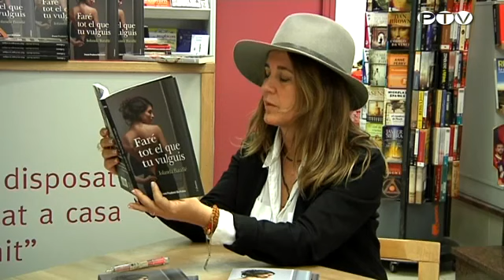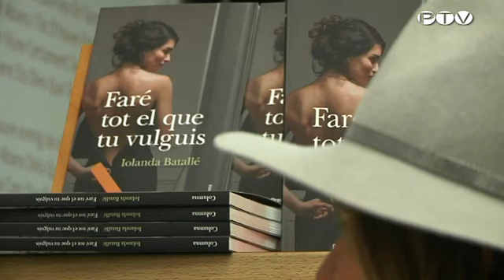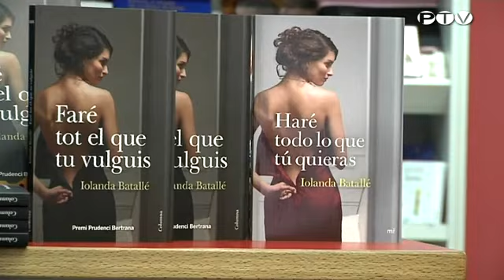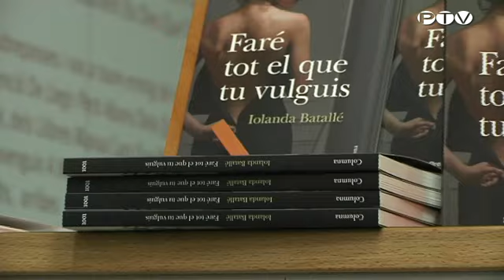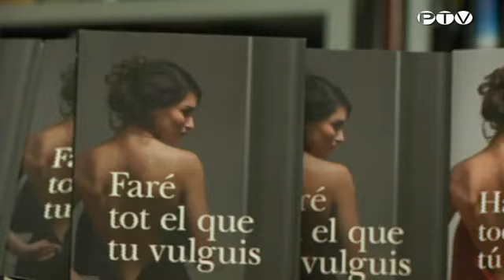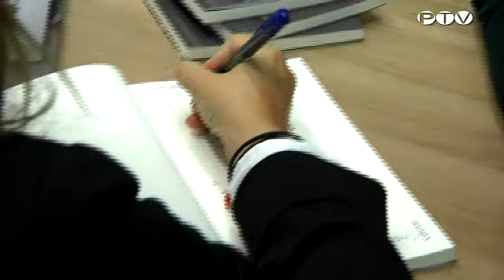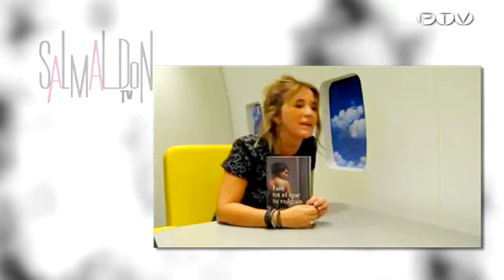Salmaldon TV entrevista Iolanda Batallé, escriptora de la novel.la "Faré tot el que tu vulguis"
Iolanda Batallé, escriptora i directora de l'editorial Galera, Premi Prudènci Bertrana 2014